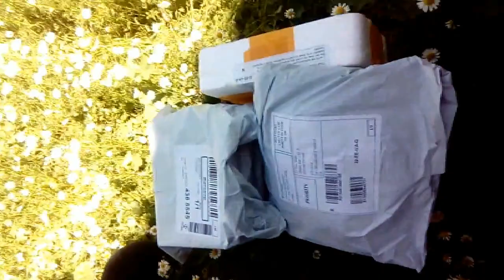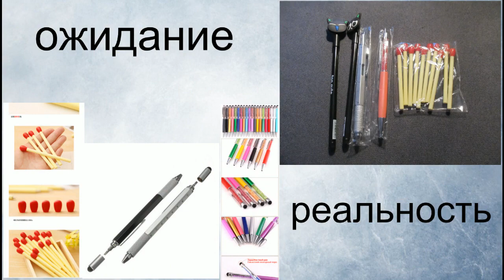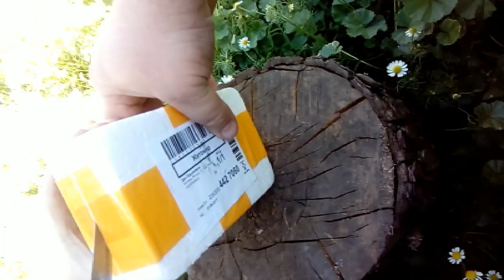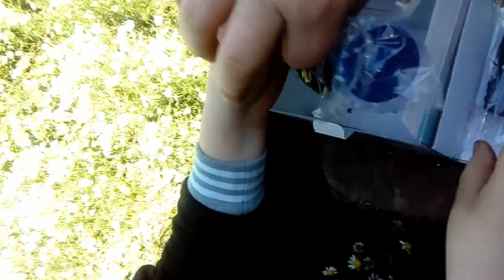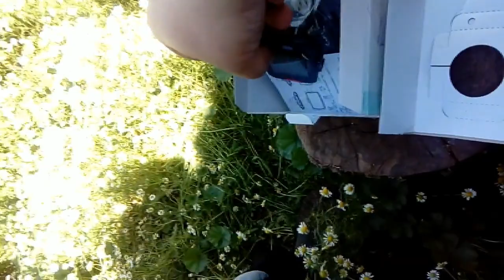САМЫЙ ДЕШОВЫЙ РЕГИСТРАТОР, КАНЦЕЛЯРИЯ ДЛЯ ШКОЛЫ И ДРУГЕ С САЙТА aliexpress